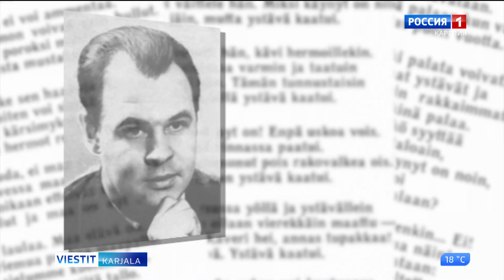Taisto Summanen. Et sanonut mitään